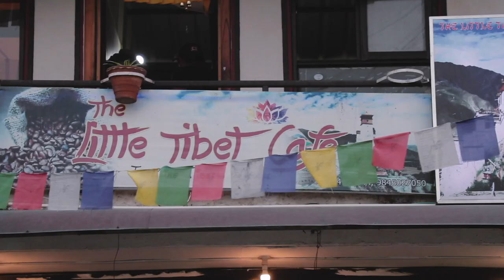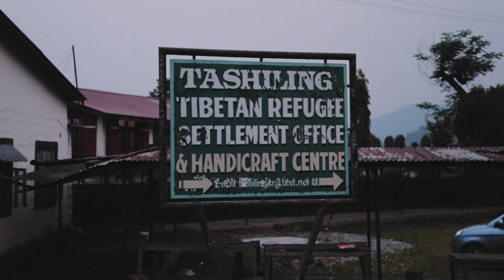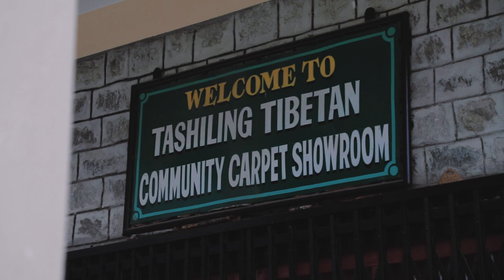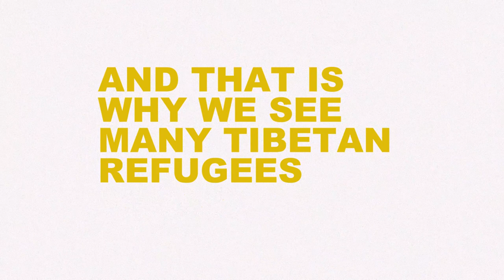A Day in a Tibetan Refugee Camp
In this video, I visit the Tibetan refugee camps in Pokhara, Nepal. I learn about the history of the camps, the challenges faced by the refugees, and their resilience and hope for the future. I also interview some of the refugees and learn about their personal stories.

This video is a reminder of the human cost of conflict and displacement. It is also a story of hope and resilience. I hope you will watch it and learn more about the Tibetan refugee community.